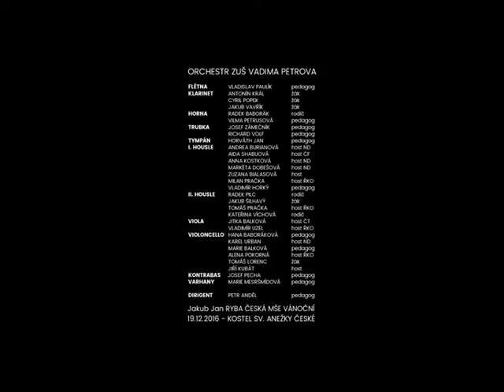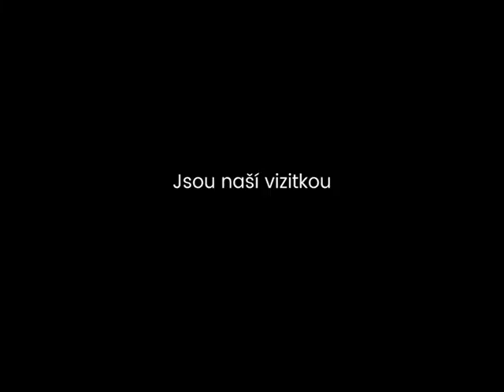Jakub Jan Ryba – Česká mše vánoční – 19. 12. 2016 - ZUŠ Vadima Petrova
Jakub Jan Ryba – Česká mše vánoční – 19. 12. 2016 - v interpretaci ZUŠ Vadima Petrova a hostů